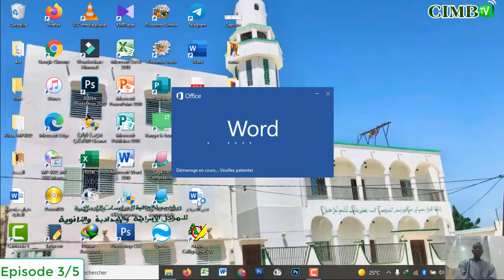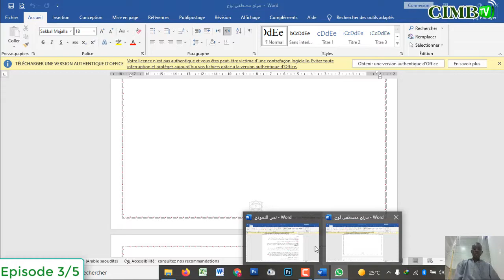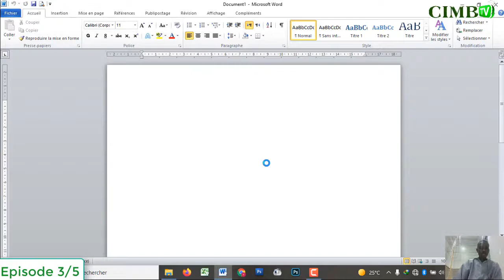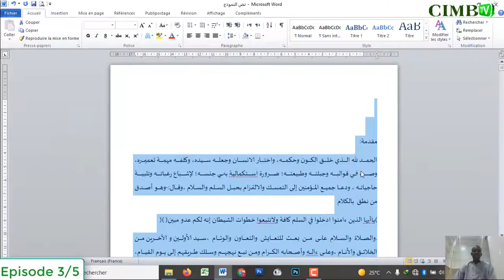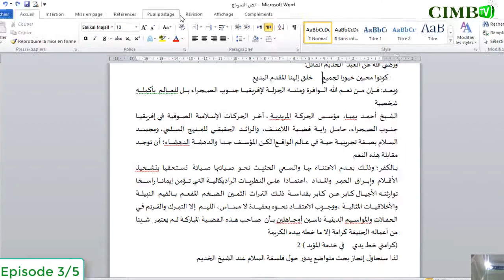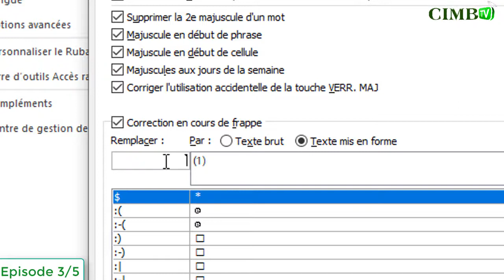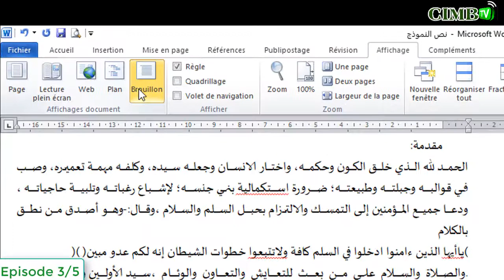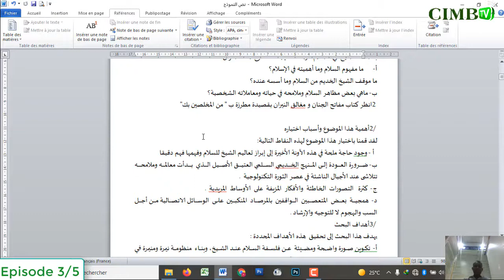Bindal sama Bopou Sama Thése 3 Mise en forme; Marge هامش